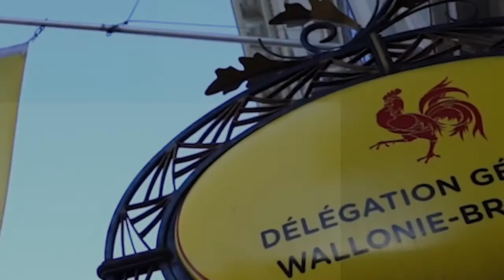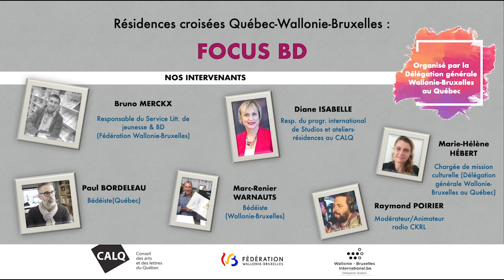Résidences croisées Québec-Wallonie-Bruxelles : Focus BD (1/2), présentation du CALQ et de la FWB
Le 24 septembre 2020, la Délégation générale Wallonie-Bruxelles au Québec, en collaboration avec la Fédération Wallonie-Bruxelles (FWB) et le Conseil des Arts et des Lettres du Québec (CALQ), a organisé le webinaire "Résidences croisées Québec-Wallonie-Bruxelles : Focus Bande Dessinée", le 24 septembre 2020.

À travers ces vidéos, vous découvrirez le programme de résidences géré par le Conseil des arts et des Lettres du Québec (CALQ) et la Fédération Wallonie-Bruxelles. Les intervenants présenteront les objectifs et opportunités artistiques,  professionnelles et personnelles qu’offre le  programme.  Deux anciens résidents partageront également leur expérience. Pour  illustrer leur propos, quelques planches de bandes dessinées  seront également présentées.

Intervenants :
- Marie-Hélène Hébert, Chargée de mission culturelle, Délégation générale Wallonie-Bruxelles au Québec
- Diane Isabelle, Responsable du programme international de Studios et ateliers-résidences au CALQ
- Bruno Merkcx, Coordination générale, Responsable du Service Littérature de jeunesse & bande dessinée, Service général des Lettres et du Livre de la Fédération Wallonie-Bruxelles
- Paul Bordeleau, Bédéiste (Québec)
- Marc-Renier Warnauts, Bédéiste  (Wallonie-Bruxelles)

Modérateur : Raymond Poirier (Animateur Radio CKRL)